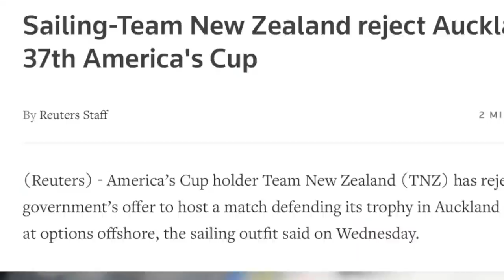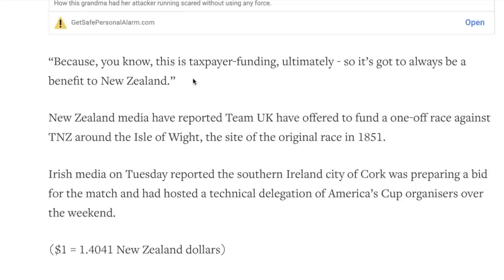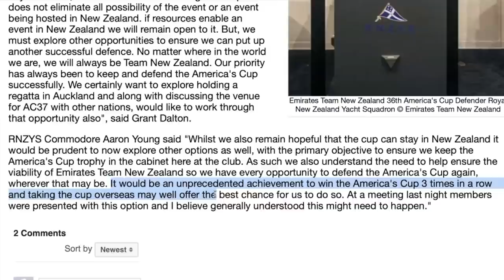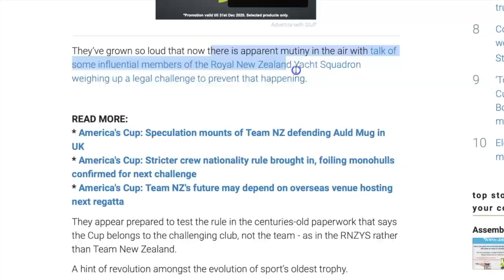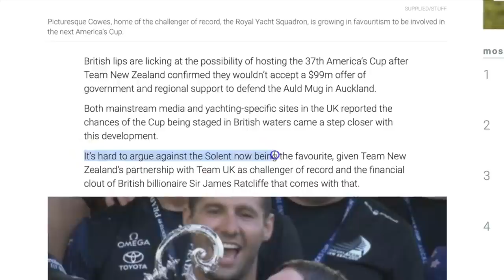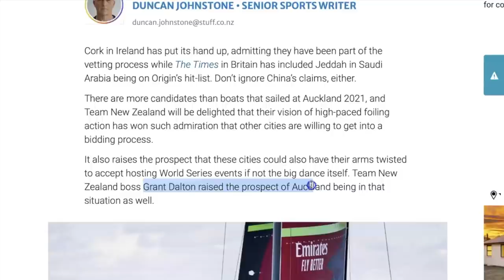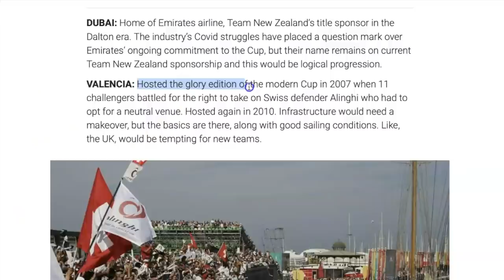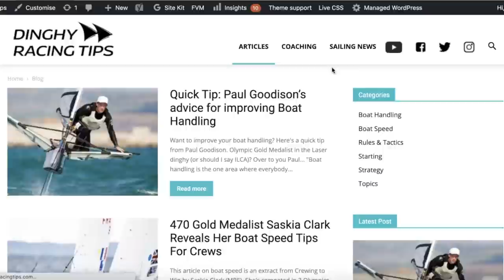Where will AC37 be held? 🇳🇿 Not New Zealand?!?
Which alternative America's Cup venue do you like best?  🇺🇸🏆  Do you think Team New Zealand were right to turn down Aukland's bid for AC37?

In this video we cover:
-Why Emirates Team NZ rejected Aukland's bid
-Pete Burling's thoughts on the matter
-Alternative venues including Cowes & China

TIMESTAMPS
0:00 Intro
0:30 ETNZ reject Aukland AC37 bid
6:46 Burling & Tuke interview
8:30 RNZYS legal challenge?
9:54 Potential AC37 Venues
11:22 Cup to Cowes, UK?
13:00 America's Cup World Series
14:30 Dubai
15:10 Valencia
15:57 Singapore
16:22 Cork
16:50 Middle Eastern Venues
17:20 Dinghy Racing Tips